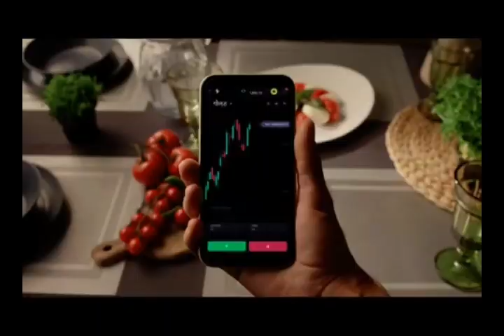Report by Bramh in Zee(5)